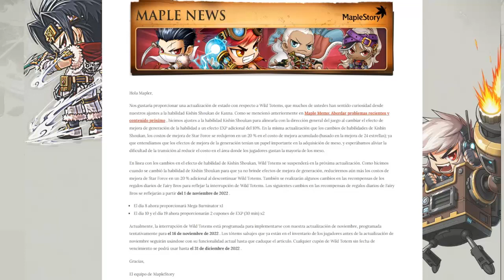BYE WILD TOTEM Server Normal/Reboot!! El primer Podcast MapleStory 2022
El primer Podcast hablamos del tema WILD TOTEM se despide de maple
y veamos q se viene a futuro en maple-